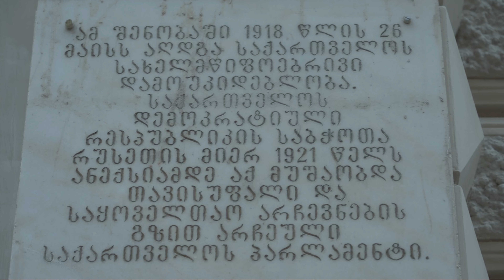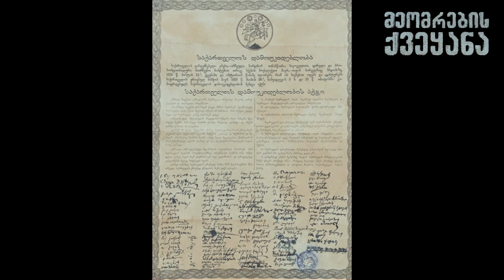1917 წლის 12 დეკემბერი - არსენალის მთაზე იარაღის საწყობის აღება "მეომრების ქვეყანა"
🔘200 “ნახალოვკელის" ისტორია, რომლებმაც 1917 წელს თბილისში  არსენალის მთაზე თითქმის 20 000 - იანი რუსული გარნიზონი განაიარაღეს.
🔘საქართველოს 3-წლიანი დამოუკიდებლობის ბედი სინამდვილეში არა 26 მაისს, არამედ რამდენიმე თვით ადრე, ვალიკო ჯუღელის მიერ  არსენალის მთაზე იარაღის საწყობის დაკავების დროს გადაწყდა.
🔘300 გმირი ხევსური! რომლებსაც მარქსიზმ - ლენინინიზმის მოძღვრება საერთოდ არ აინტერესებდათ! მათი ერთადერთი მოძღვრება სამშობლოს სიყვარული იყო.
▶️ნახეთ ალექსანდრე ელისაშვილის საავტორო გადაცემა ⚔️"მეომრების ქვეყანა."